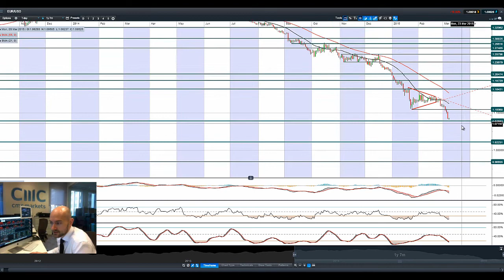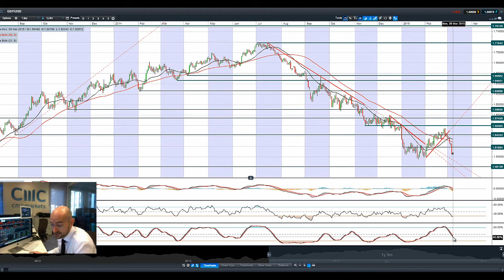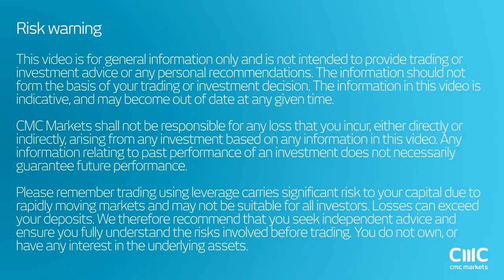USD jumps, equities retreat, Gold slumps as NFP beats the street CMC Markets 9th Mar